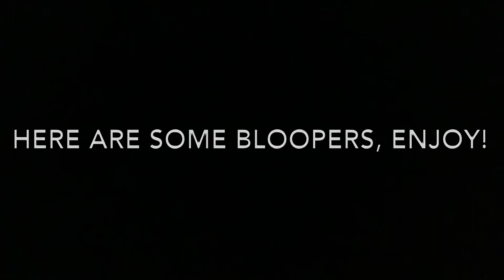Trying Sour Patch Kid Ice Cream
Hey Guys It’s Cici!

So this ice cream is the BEST! It was sour but also sweet, I would definitely recommend trying it!